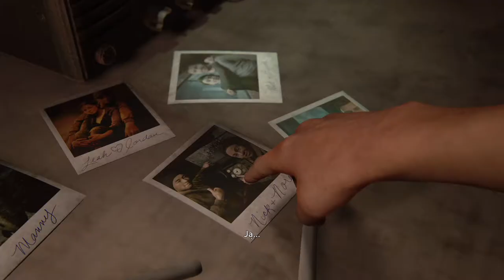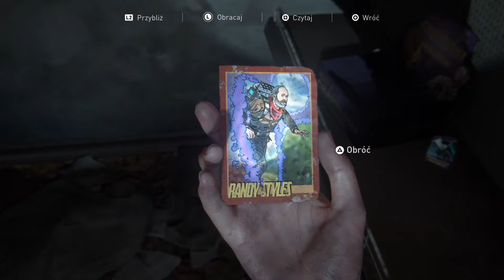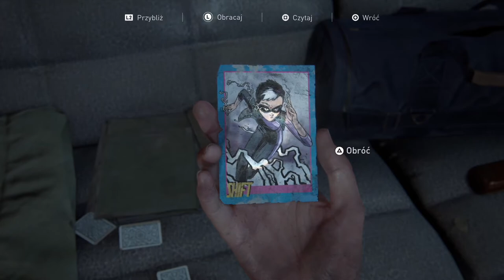The Last of Us PART II - Wykorzystując Joela (#26)